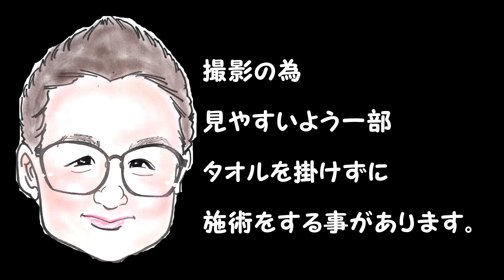【Foot Massage】モテ脚ウィーク つやつや脚【Massage】秩父マッサージ もみほぐしのIWATAYA秩父店＆中野店